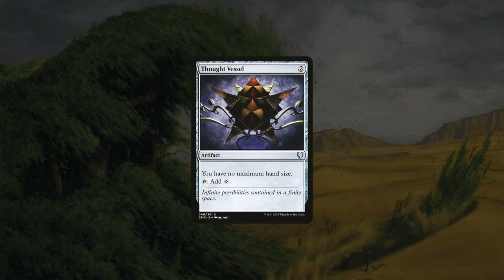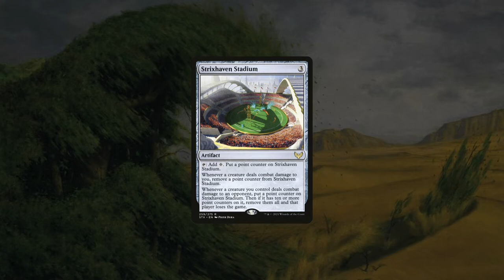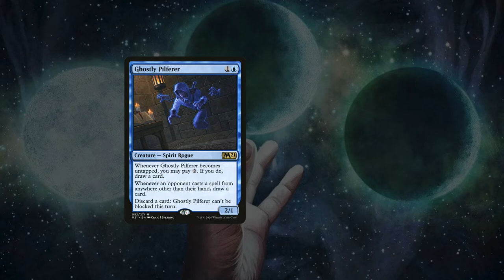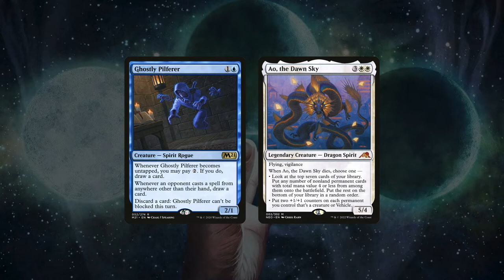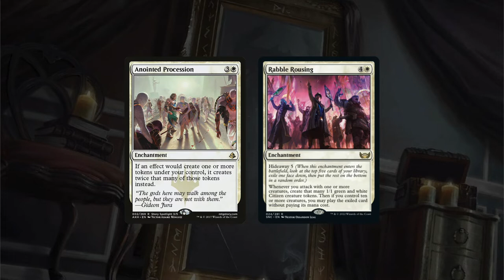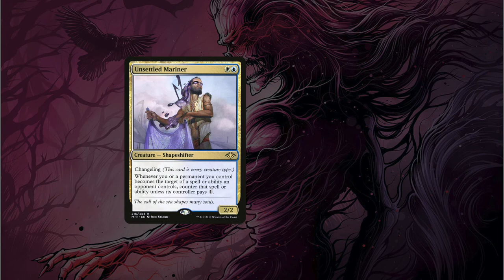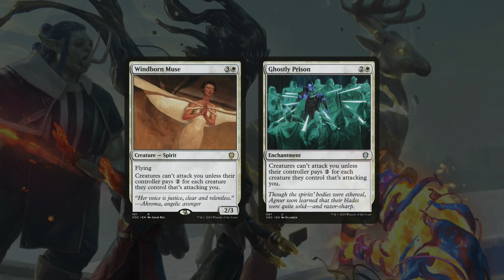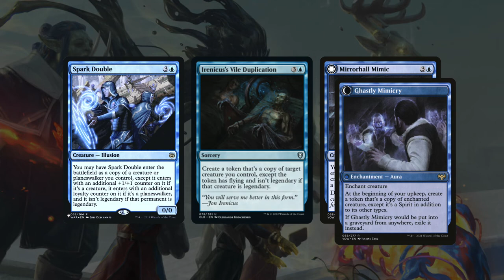G-G-GHOSTS! | Millicent Spirit Tribal | Viewer Submitted | Commander Deck Tech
Let's dive into one of the builds from one of our recent players, Gerald, who brought his Millicent Spirit Tribal deck to the table! Azorius is known for control but this deck goes completely opposite with its all-out aggressive playstyle.

Thanks Gerald for entrusting me with your deck to feature on the channel. Looking forward to playing more games with you!

Decklist: TBD

If you want your deck featured, you can email me with your decklist and a short description of what you're trying to do with the build and send it on over to

Here at FrWT, we love our casual games and the focus of our builds are on interaction, synergy and winning (friends)! You can follow us on Moxfield too where we post our decklists!

Themes used:
- OST My Hero Academia by Yuki Hayashi
- Bowser's Castle (lofi remix) by BKnapp
- super mario world - castle - lofi hip hop remix by Chillboy Beats